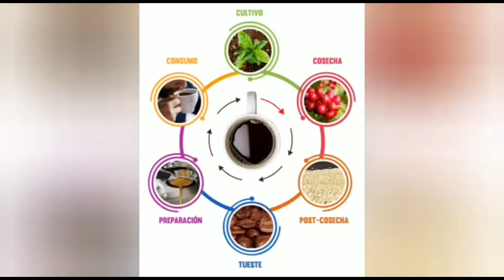Finca la Isabel Ana café 14 produce buenos rendimientos.